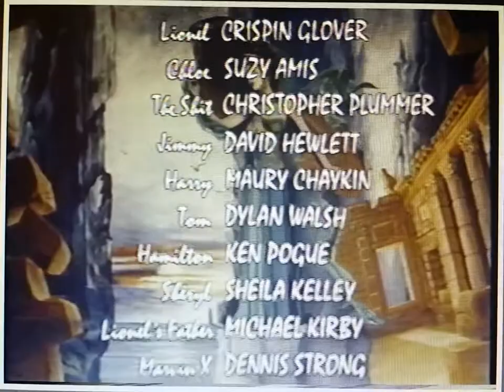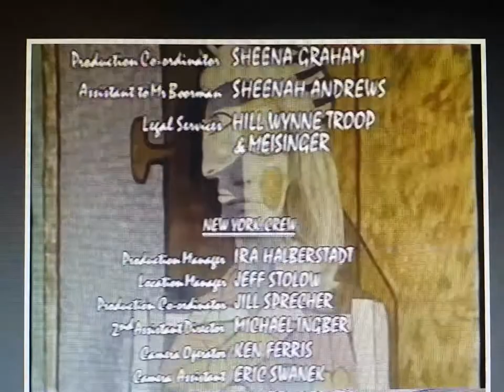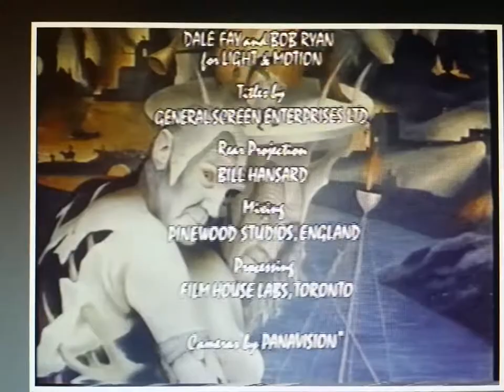Where the heart is - living paintings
1990 movie, Uma Thurman, Crispin Glover